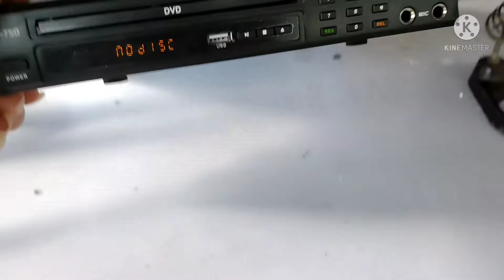Mega Pro DOREMI DVD No disc | Ayaw mag Play Paano Ayosin